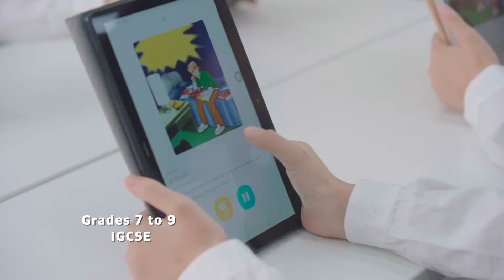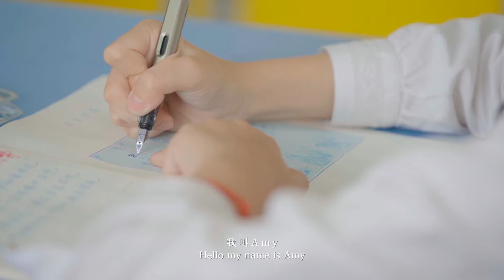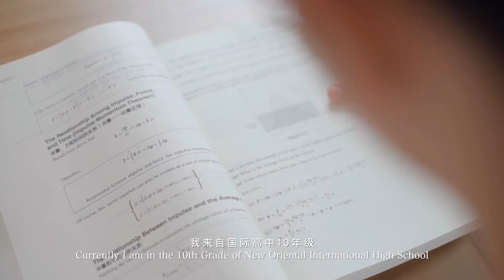Beijing New Oriental Foreign Language School at Yangzhou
Video introduction to Beijing New Oriental Foreign Language School at Yangzhou